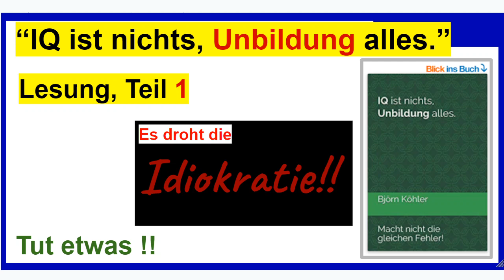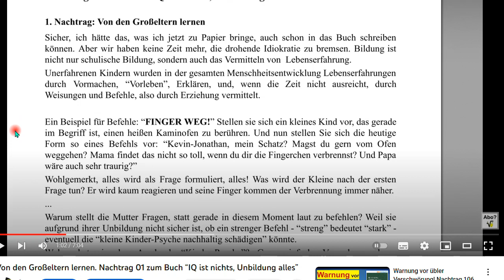Generation Mimimi, offenes Geplärre - Nachtrag 113 zum Buch “IQ ist nichts, ”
+++ Meinungsfreiheit im MaPhy-Forum +++ Was für traurige Gestalten herumheulen ... Nur zuhören; ich lese vor! Und um YT-Werbung abzuwenden, MEINE Werbung, also der Link zu meinem zweiten Buch "IQ ..."

Björn Köhler